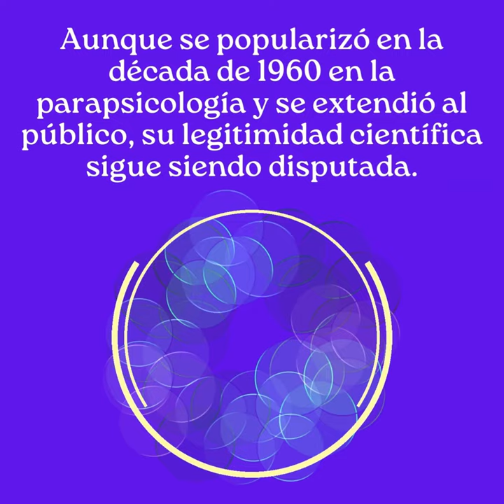Historia de la Fotografía Kirlian kirlian fotografía @rubenfotos#uruguay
Historia de la Fotografía Kirlian kirlian fotografía @rubenfotos
Todos estos videos los estoy haciendo en base a mi experiencia personal, utilizando programas de edición e inteligencia artificial en las voces. Ruben Giménez Fotografía